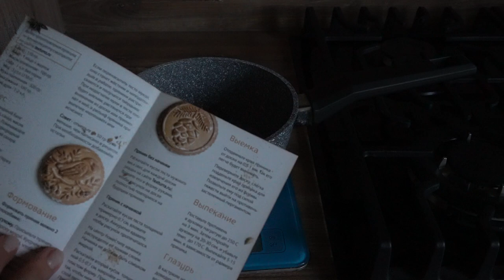Рецепт печатных пряников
Рецепт

В ковшике с толстым дном растапливаем:
100 гр сахара
150 гр мёда
100 гр сливочного масла
 щепотка соли

постоянно помешиваем, в полученную смесь добавляем 1/2 ч.л. соды и затем специи: корица ( 1 ч.л.), мускатный орех (1/4 ч.л) , анис (немного для аромата).

Когда масса остынет до 70 градусов, добавляем 150 гр ржаной муки.
Когда масса остынет до комнатной температуры, добавляем:
1 яйцо+1 желток
100 гр ржаной муки
200 гр пшеничной муки

Замешиваем тесто, лучше это сделать вручную. В тесто можно добавить 50 гр ржаной закваски.

Готовое тесто положим в пакет или контейнер и оставим на 20 минут в холодильнике.

Пряничные формы смазываем растительным маслом. Выкладываем тесто в формы, можно добавить повидло для начинки.

Духовку прогреваем до 250 градусов, выпекаем пряники 3 минуты, затем снижаем температуру до 180 градусов и выпекаем до готовности.

Пока пряники выпекаются, готовим глазурь: растираем 1 белок  с сахарной пудрой.

Горячие пряники смазываем глазурью.

Приятного аппетита!